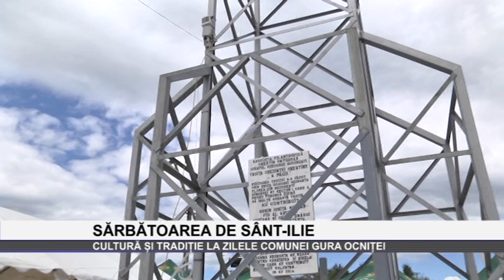Sarbatoarea de Sant-Ilie